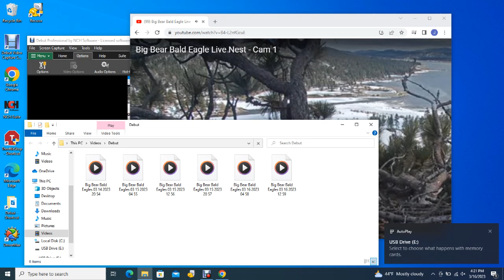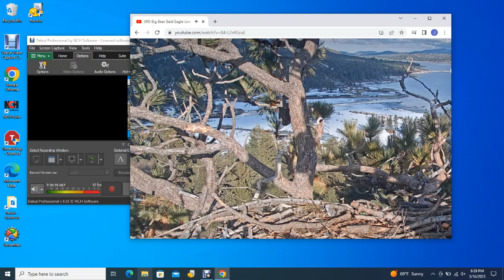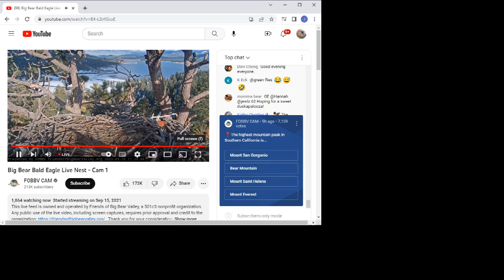Big Bear Bald Eagles 03/16/2023 12:59